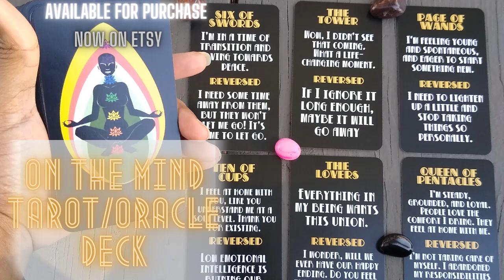Tarot Reading | P Diddy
Timestamps Below🔽

Timestamps Below🔽

On my blog, You will find older readings. On my Podcast, you will find readings and more about me.

✨Intuitive Advice Will Be Coming Back Soon✨

Reviews from clients are on my IG

A few people have reached out to gift me, so I decided to add my wishlist if you prefer to gift an object. These are only objects that will help me grow my purpose and Channel. Thank you.

TimeStamps:
Diddy Personality @00:00
Diddy and Jay Z @22:00
Diddy and Jlo @29:55
Diddy and Kim Porter @40:50
Diddy and Lee Daniels @48:00
Diddy and Cassie @57:48